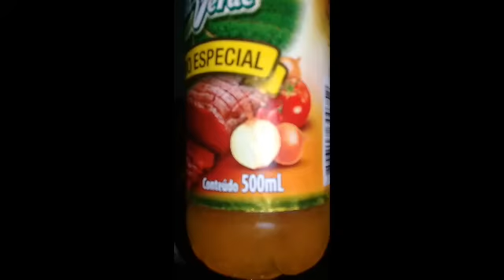Fiz Sopa de carne pra Janta uma delícia 😋amo 😍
Vídeo de hoje diferente espero que tenham gostado.  Da bastante like aí que trago mais vídeos assim se inscreva pra me ajudar  curte, comenta aí sugestões para os próximos vídeos vou amar beijos fiquem na Santa paz do senhor 😙